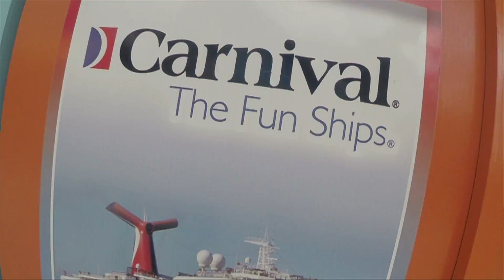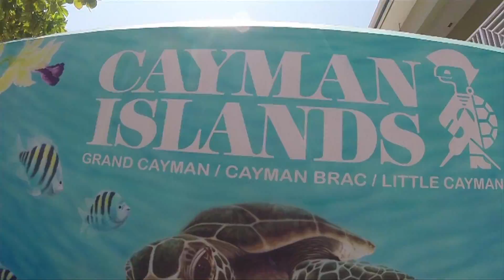OUR CARIBBEAN CRUISE VIDEO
We had a blast shooting this video on the Carnival Freedom Cruise. It was awesome getting to spend time with my lil brother and his g/f. Quite exciting flying my drone over the ocean too...TURN UP THE VOLUME & CLICK THE HD BUTTON. WOO HOO